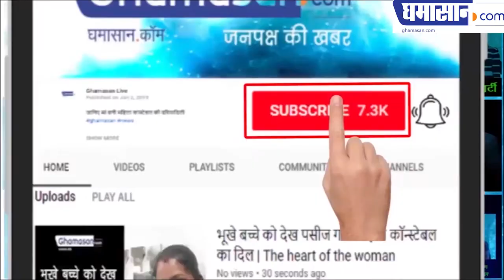SAAHO Teaser | Prabhas, Shraddha Kapoor | Bollywood Upcoming Movies